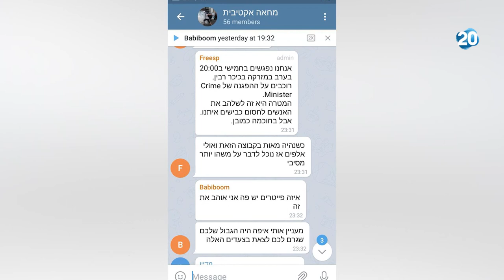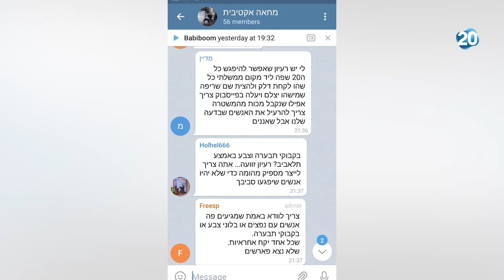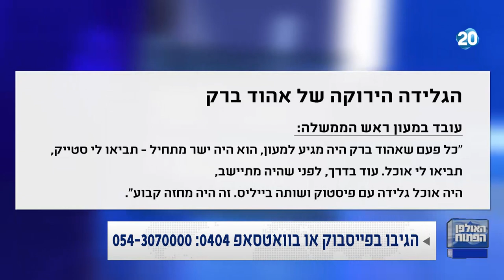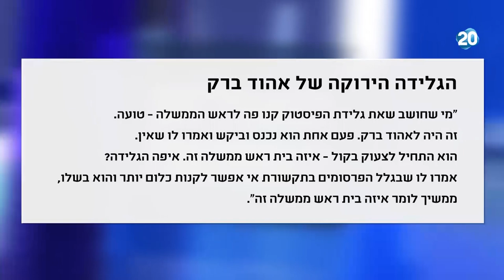האולפן הפתוח | 4.6.2020 | התכנית המלאה